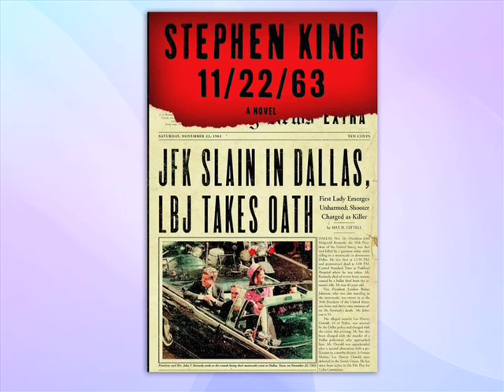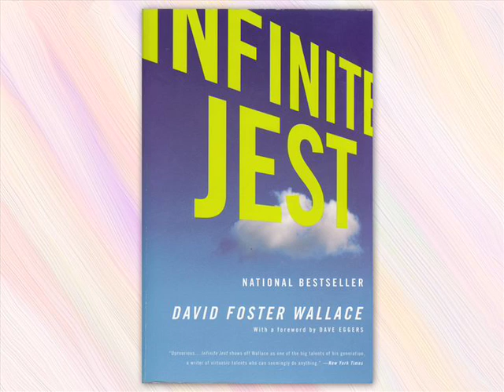Book Talk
Director
Sam West

Writer
Madalyn Baldanzi

Starring
Nicole Byer

Featuring
Dan Chamberlain

Editor and Cinematographer
Alex Adan